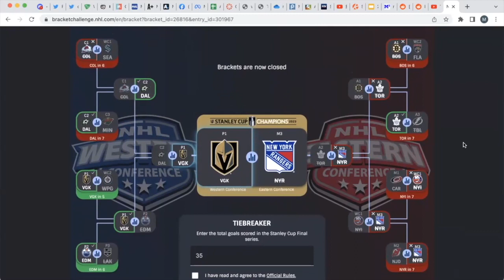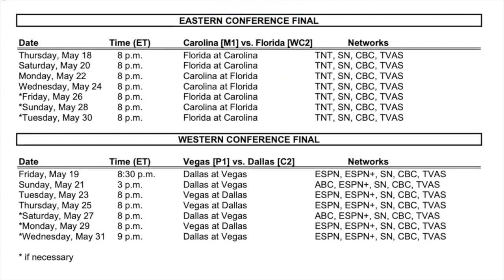2023 Stanley Cup Playoffs EAST FINAL Preview: Carolina Hurricanes vs Florida Panthers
Will the Cinderella Run continue, or will Carolina continue their methodical play to reach the finals?